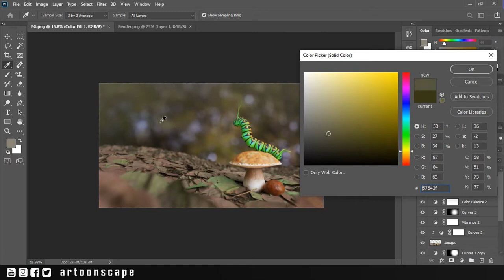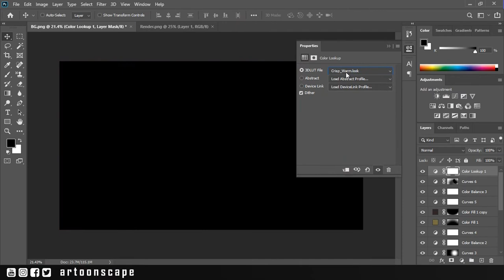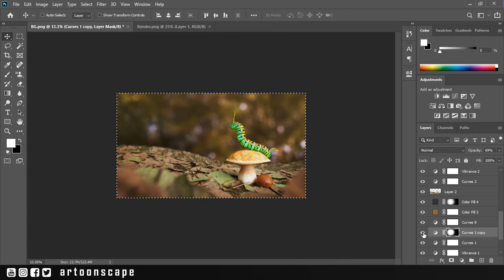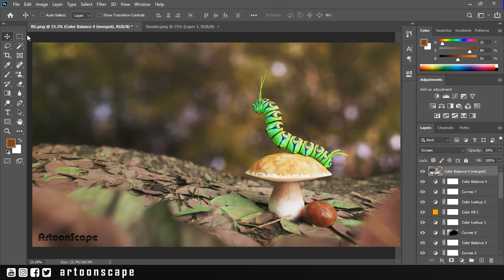Blender 3D Scene | Part 7 | Cat's Mushroom | Final Composition | Time-lapse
In this series of Blender 3D Scene creation, we are rendering a photo-realistic image entitled CAT'S MUSHROOM. Cat is a beautiful caterpillar who lives in an enchanting forest and owns a lovely Mushroom. He shows his beauty to the entire forest by standing proudly over the Mushroom.
Part 7 : Compositing the render in Adobe Photoshop
Modelling in Blender
Texturing in Blender and Adobe Photoshop
Compositing in Adobe Photoshop

Music
NEFFEX - Fight Back (Barren Gates Remix)

Peace ✌️